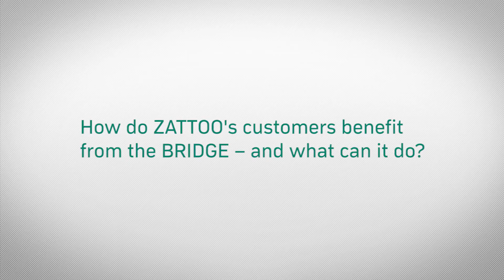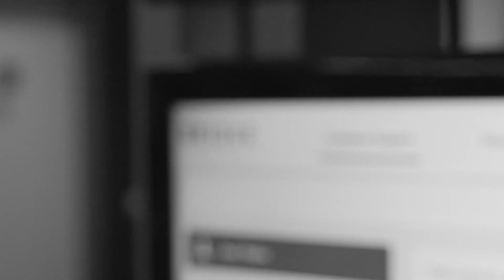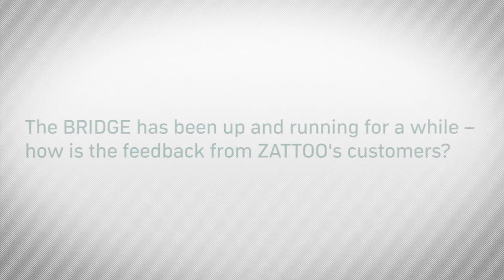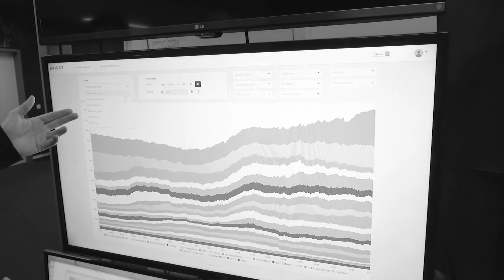Discover the command center behind ZATTOO's Multiscreen IPTV Solution - Video 7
You might have noticed a strong trend towards hosted and managed TV services - this trend is clearly getting stronger and ZATTOO is one of the global leaders in the field of TV-AS-A-Service.

But how do yo manage and monitor your TV service in a TVAAS setup? To get grip on it, we came up with the BRIDGE as your center of command and control for the ZATTOO TVAAS platform and YOUR TV service.

Get thrilling insights into the BRIDGE and find out why we get excellent feedback from our customers!